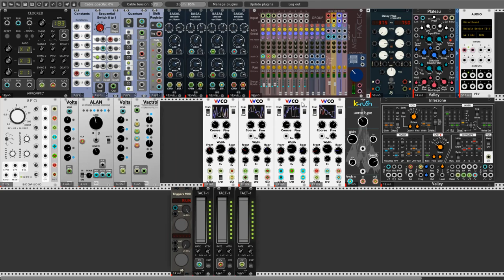End of February patch - Donuts Day :)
Hello Rackerz. This time I present a little patch/movie for the end of this month. In this case I'm use a new Turing Machine modules from Skylights (Alan, two Volts module and Vactrol) also WCO_Osc and K-Rush from Edge for the final Interzone from Valley.  This patch is not a very complicated but im testing in there one idea for my future patches. So Today in my country is celebrated "Fat Thursday" the official holiday of gluttons. Related to the end of the carnival. The theme is donuts. So far I managed not to eat any. For that I focused on making this patch. I greet you, secretive donut lovers.